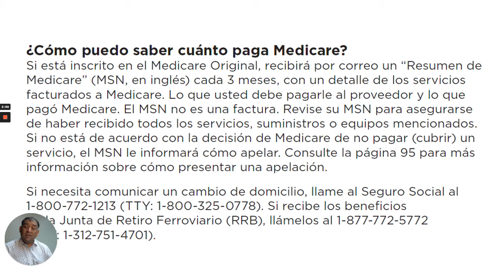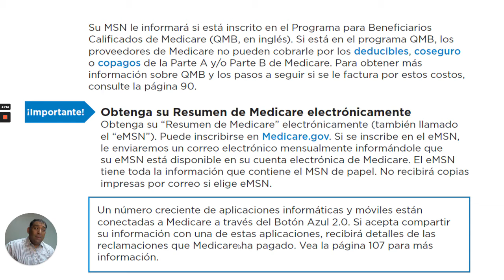Como puedo saber cuanto paga Medicare? Obtengo su resumen de Medicare electronicamente